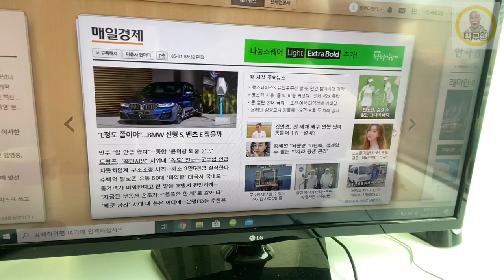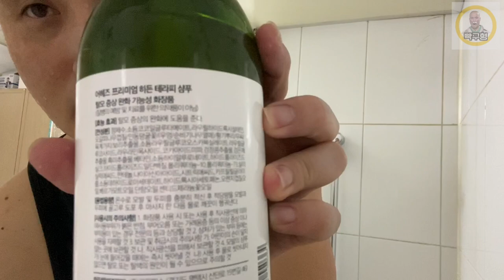[빡구형] 머머리 면도할때 5분도 안걸린다?????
[ 개그맨 빡구 윤성호의 공식 유튜브채널 ]
인스타그램 instagram 윤성호 25youn